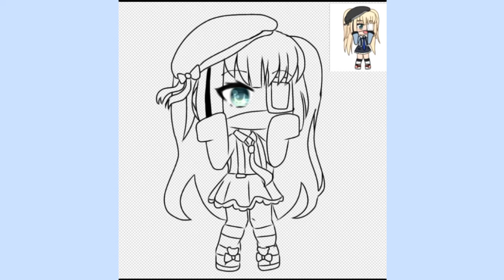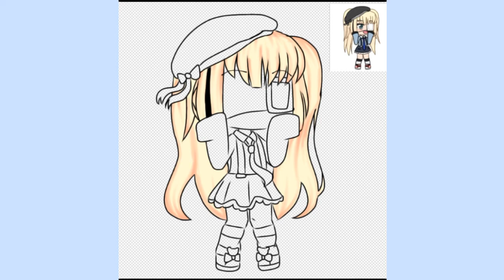Speed edit // gift for Harco potter UwU // gacha life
pas de demande !!!

🇬🇧English🇬🇧

It's a fanart for Hacro potter UwU, it's a gift from me because it's really one of my favorite gachatubers! 💕 Hope she sees this video!
If she sees that it is video, I would like to tell her that what she is doing is simply magnificent 💕
sorry i don't speak english very well

🇫🇷Français🇫🇷

C'est un fanart pour Hacro potter UwU, c'est un cadeau de ma part car c'est vraiment une de mes gachatubeuses préférées ! 💕 J'espère qu'elle verra cette vidéo !

Appli utilisées :
Gacha life

Byeee 💕